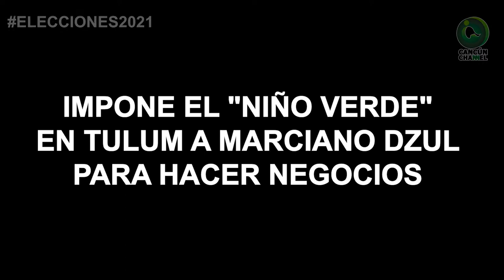IMPONE EL "NIÑO VERDE" EN TULUM A MARCIANO DZUL PARA HACER NEGOCIOS